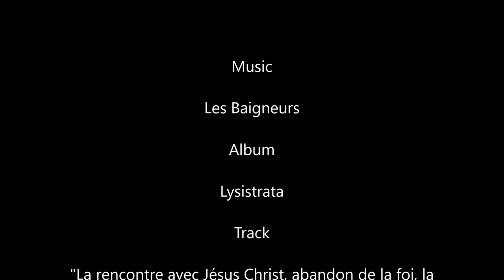vermetid snail. Rule of thirds be damned